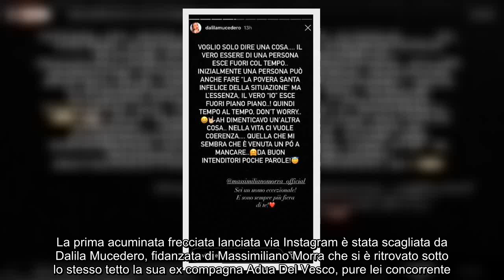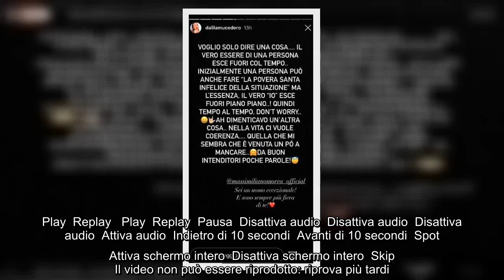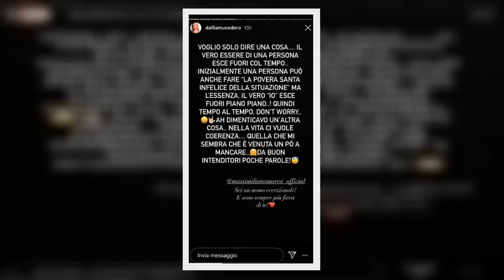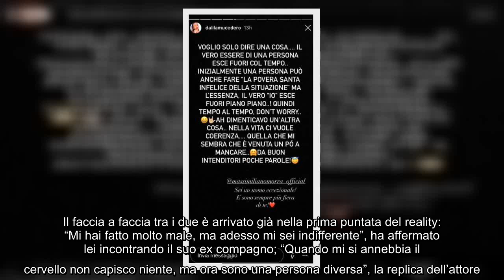✅ Massimiliano Morra al GF Vip, la fidanzata contro Adua Del Vesco: “Povera santa infelice”